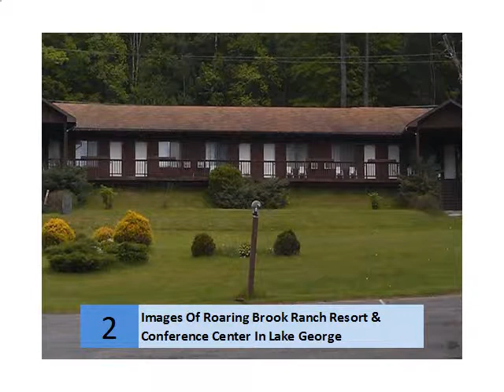Images Of Roaring Brook Ranch Resort & Conference Center In Lake George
Lake George Resort and Conference Center at Roaring ...
Roaring Brook Ranch is a Lake George Ranch and Tennis Resort located in the Adirondacks of New York. Unlike the dude ranches of the '80's Roaring Brook is ...
1 Google review · Write a review · Google+ page
2206 New York 9N, Lake George, NY 12845, United States
‎Resort photos - ‎Rates - ‎Specials - ‎Activities
Roaring Brook Ranch & Tennis Resort (Lake George, NY ...
... Lake George Lake George Hotels
 Rating: 2.5 - ‎71 reviews - ‎Price range: $$
Roaring Brook Ranch & Tennis Resort, Lake George: See 71 traveler reviews, ... Brook Ranch & Tennis Resort, ranked #73 of 88 hotels in Lake George and rated ... Bar / Lounge Business Center with Internet Access Fitness Center with Gym ...
Roaring Brook Ranch Resort & Conference Center (Lake ...
... New York Lake George Hotels
Book with Expedia.co.in and save on the Roaring Brook Ranch Resort & Conference Center in Lake George. Lowest fares & instant confirmation.
in.hotels.com   ...   New York Hotels   Lake George Hotels
Situated in Lake George, Roaring Brook Ranch Resort & Conference Center is in a rural location and close to Goony Golf, Fort William Henry, and Magic Forest ...
Search LakeGeorge.com's local business directory for comprehensive information about Roaring Brook Ranch Resort/ Conference Center, located at 2206 State ...
Roaring Brook Ranch Resort & Conference Center - Venere ...
usa hotels lake george hotels
Check out the best offers for Roaring Brook Ranch Resort & Conference Center in Lake George. Read hotel reviews, find Roaring Brook Ranch Resort ...
Roaring Brook Ranch Resort & Conference Center
USA New York State Lake George Hotels
With horseback riding and hiking trails, this Lake George resort features an on-site restaurant, a spa spa center, and rooms with cable TV.
Roaring Brook Ranch Resort & Conference Center - from ...
Hotels United States New York Lake George
Aug 10, 2014 - Located in Lake George, Roaring Brook Ranch Resort & Conference Center is in a rural location and convenient to Goony Golf and Magic ...
Roaring Brook Ranch Resort and Conference Center in ...
Video for Roaring Brook Ranch Resort & Conference Center In Lake George► 4:13► 4:13
Dec 17, 2012 - Uploaded by PEPEProd
Roaring Brook Ranch Resort and Conference Center in Lake ... An all-inclusive pet-friendly family resort in ...
United States Lake George (NY) Lake George
Roaring Brook Ranch Resort & Conference Center is the economy traveller's choice for Lake George accommodation, basing its guests in the Lake George area ...